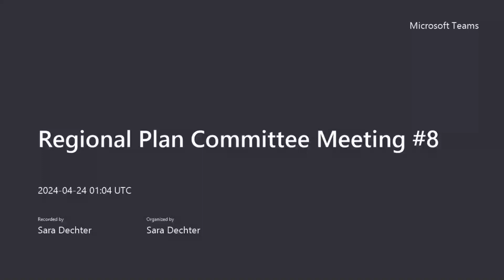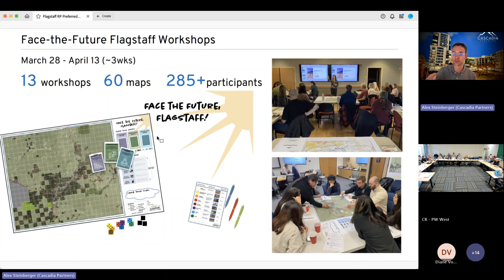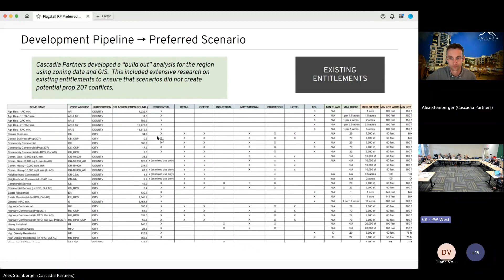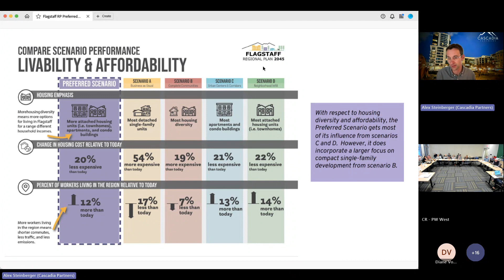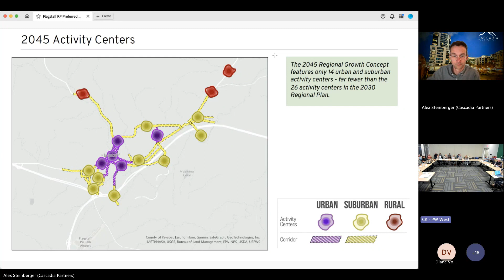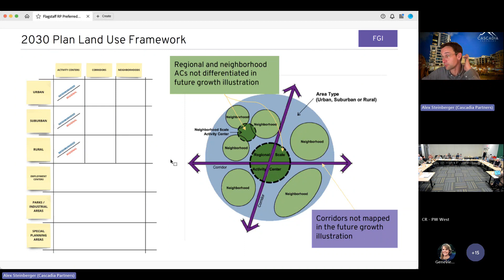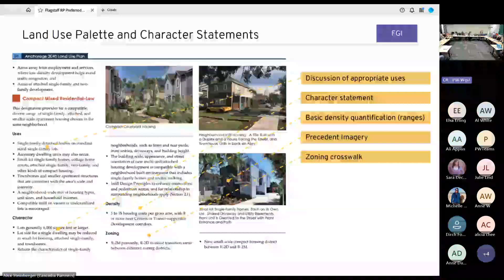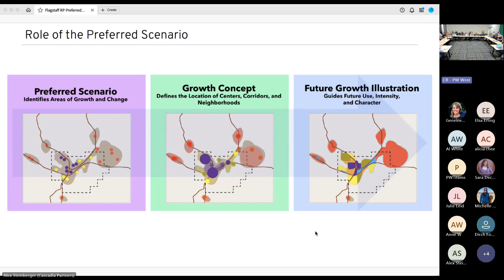Regional Plan Committee Meeting #7 - April 23, 2024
The Committee reviewed the Preferred Scenario.
Agendas for the Committee can be found Written comments to the committee can be submitted to or mailed to attn: Sara Dechter, 211 W Aspen Ave, Flagstaff, AZ 86001